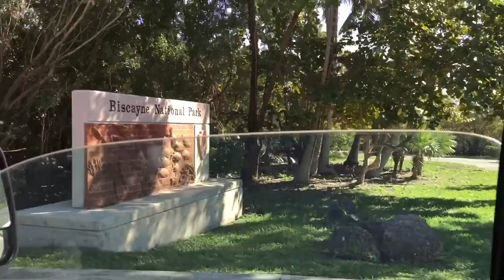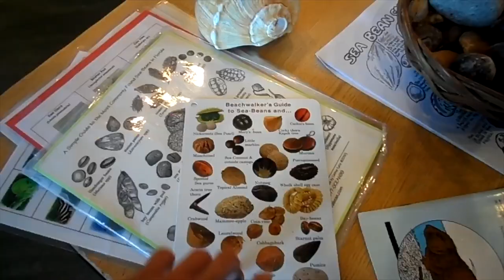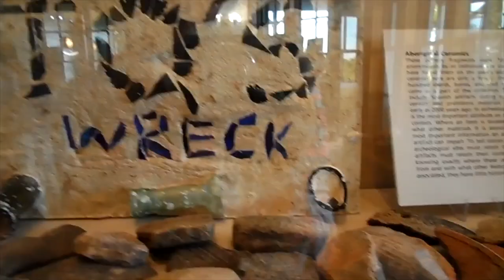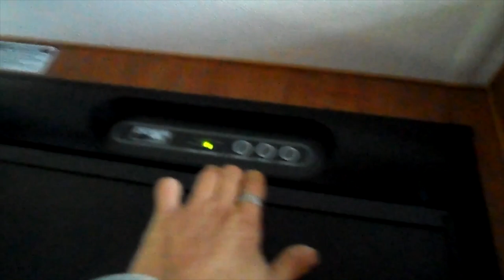TRUCK CAMPER ~OVERNIGHT AT CRACKER BARREL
After overnighting at the Miccousukee Gaming Casino in South Florida we head over  to Key Biscayne National Park for a day of homeschool learning then we decide to call it an early day by overnighting at the local Cracker Barrel before we continue on to the Florida Keys. Cracker  Barrels provide a safe and secure designated RV parking when on the road and they have great food as well.

❗️My Full-time RV Living Off the Grid videos are posting now on my playlist Fulltime Vlogs.
❗️My current RV is a Truck Camper and you can watch all those videos (Like this Video)on my Truck Camper playlist.

💗Comments require approval on this channel as certain people(trolls) have certain agendas, propagandas and interests that have nothing to do with this channel or RV'ing. I do appreciate and read all comments and as we travel I will be approving them when I come across free WiFI. Have a Great Day!!! :) 💗

Get the SimplyRVing APP
App Store

Tarantula by MK12
Across the Ocean   by JR Tundra

Intro and Outro were Created by my son  Cristian Soler